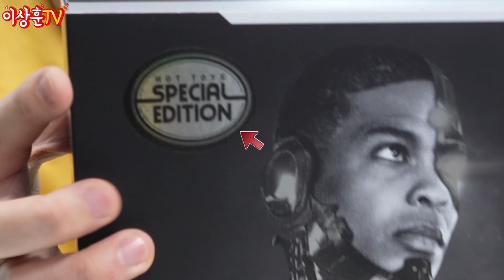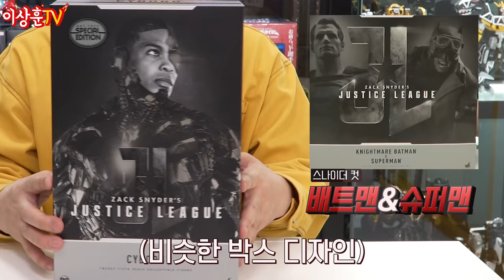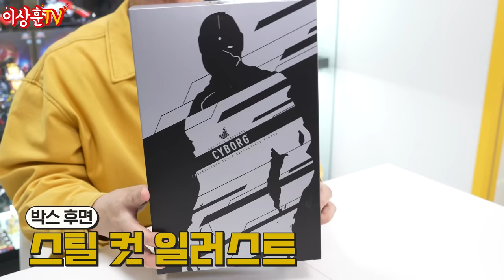저스티스리그 라인 마지막 퍼즐! 사이보그! 만족도 최상! 아쉬운점 딱하나는?! [HotToys]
상추들 ㅅㅎㅇ
오늘은 DC저스티스리그의 마지막 퍼즐!!
사이보그를 준비해봤습니다. 진짜 잘나왔네요..

핫토이 저스티스리그 라인은 이렇게 완성되었습니다.
스테판 울프 &다크사이드 커스텀???
여기까지만 하겠습니다.. 그럼 재밌게 봐주세요^^